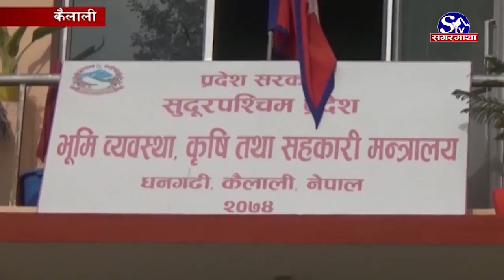गरिमा धान पीडितले राहत पाएनन् !! Sagarmatha Report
गरिमा जातको धान लगाएर धोका खाएक कैलाली–कञ्चनपुरका किसानहरुले अहिलेसम्म क्षतिप्रर्ति पाउन सकेका छैनन् । महंगोमा किनेर विघौविगाहमा धान रोपेका किसान धानमा बालानै नलागेपछि समस्यामा छन् । संघीय सरकारको कृषि तथा पहुपञ्छी विकास मन्त्रालयले किसानलाई क्षतिपूर्ति दिन छानविन समिति गठन गरेको बताएकाृे पनि धेरै समरय भएको छ